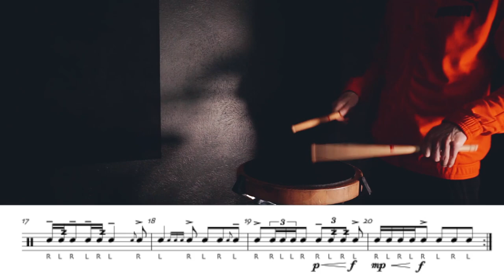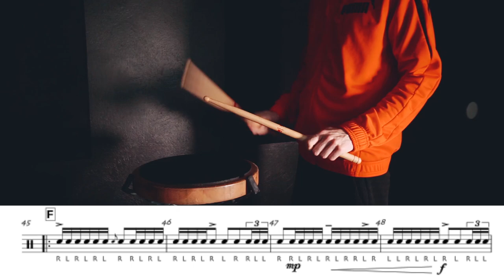Old Wife of the Mill Dust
An arrangement of J. Reid Maxell's "Cailleach an Dudain" filtered by an American snare drummer.